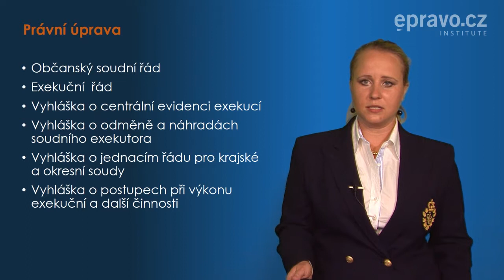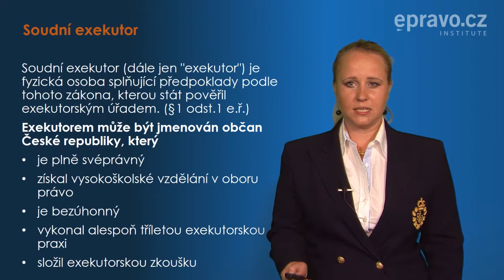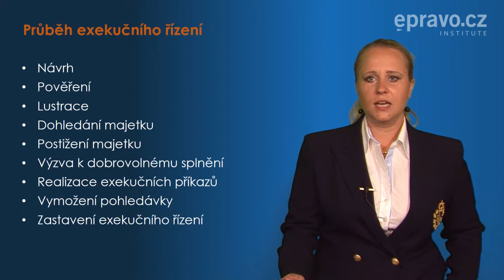Exekuční řízení prováděné soudním exekutorem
V roce 2015 bylo v Česku zahájeno 782 tisíc exekucí. Číslo samo o sobě vysoké, nicméně v porovnání s předchozím rokem jde o úbytek téměř o sto tisíc případů! Ještě v roce 2011 se počet tuzemských exekucí blížil jednomu milionu, spolu s několika nálezy Ústavního soudu a omezeními ze strany ministerstva spravedlnosti ale jejich počet od té doby klesá.

Zároveň ale podle statistik stoupá procento nevymahatelných a bezvýsledných exekucí. Pokud se tak dostanete do situace, kdy podáváte návrh na exekuční řízení a chcete doufat v jeho úspěšné dokončení, je vhodné mít alespoň základní orientaci v tématu. Právě souhrnný přehled týkající se exekučního řízení podává naše aktuální videopřednáška. Průvodkyní Vám bude JUDr. Kateřina Meisnerová, kandidátka soudního exekutora na Exekutorském úřadu Prahy 8.